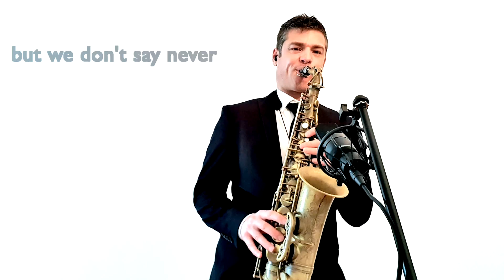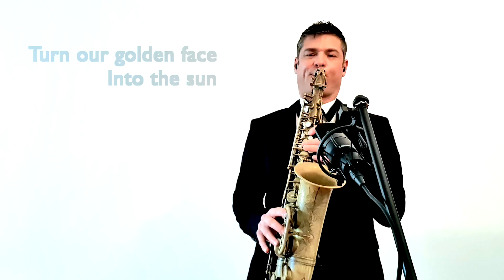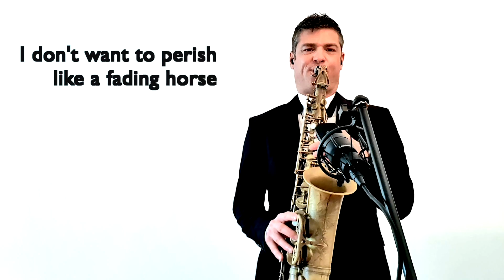Forever young (Alphaville) - Alto Sax RMX - free score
“Forever Young” is a song originally recorded by the band Alphaville in 1984. It has since been covered by several artists, including Youth Group in 2006 and Jay-Z in 2010. The song’s lyrics express a desire to stay forever young and to live life to the fullest. The track has become an anthem for youth and has appeared in various movies, television shows, and advertisements, making it a classic and timeless song that has touched countless generations.

The lyrics of “Forever Young” speak to the desire to stay young in spirit, even as one grows older. The song encourages us to hold onto our dreams, inner child, and youthful enthusiasm, no matter how old we get.

The opening lines set the tone:

“Let’s dance in style, let’s dance for a while / Heaven can wait, we’re only watching the skies / Hoping for the best, but expecting the worst / Are you going to drop the bomb or not?”

This portrays a sense of uncertainty and a desire to live in the moment. The song goes on to celebrate youthful exuberance and encourage us to seize the day:

“Let us die young or let us live forever / We don’t have the power but we never say never / Sitting in a sandpit, life is a short trip / The music’s for the sad men.”

Overall, the song’s lyrics are about embracing youth and the pursuit of happiness. It is an anthem of hope, that we can maintain a positive outlook on life despite our circumstances or challenges.